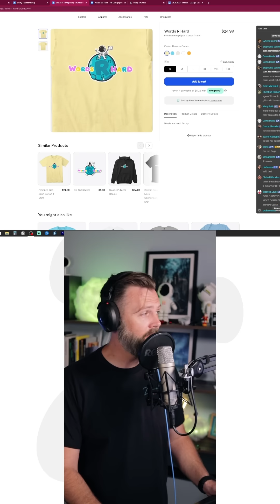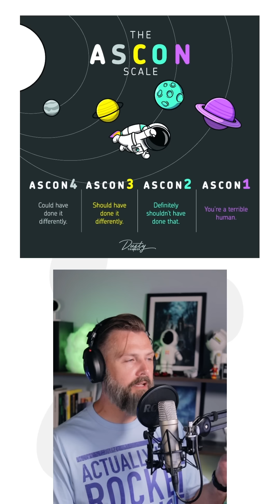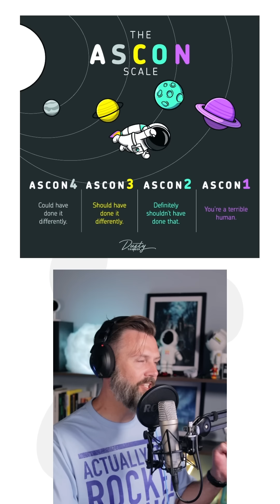AITA Compilation - The May 29th, 2023 Session - Dusty Thunder Reactions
0:00 - Story 1
7:35- Story 2
15:34 - Story 3
21:02 - Story 4
26:19 - Story 5
33:10 - Story 6
43:39 - Story 7

It's the Dusty Thunder AITA Compilation
Dusty Thunder covers stories from r/AITA, other subreddits, follower submitted stories, and provides reactions to each story.

Story 1:
AITA for confronting my friend for taking our picture out of his wallet to replace it with his gfs?

Story 2:
AITA for telling my daughter that she's too old for us to be doing Daddy-Daughter date nights anymore?

Story 3:
AITA for not giving my sister in law and her family a luxury vacation?

Story 4:
AITA for having my niece’s dress photoshopped because she wore white to my wedding?

Story 5:
AITA for cancelling the entire vacation when I found out that my stepdaughters deliberately hid my daughter's passport to get her to stay home?

Story 6:
BEST OF REDDITOR UPDATES - Caught MIL snooping on security cameras, Husband furious with ME for wanting to press charges.

Story 7:
AITA for wanting my wife to stay up during a road trip and talk to me?